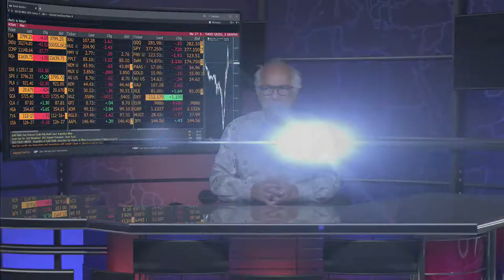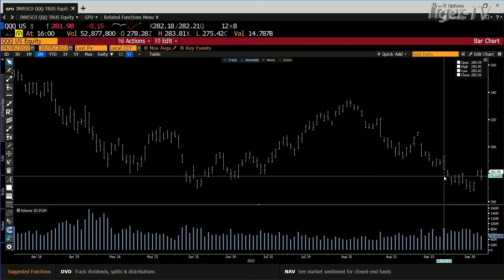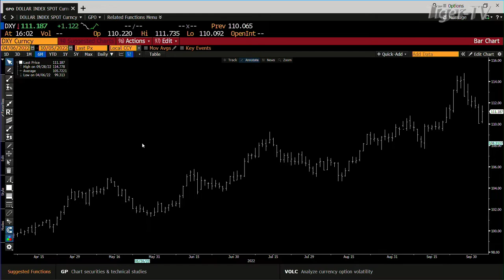October 5th, 4PM ET Market Update on TFNN - 2022